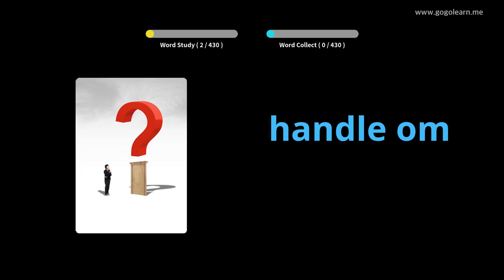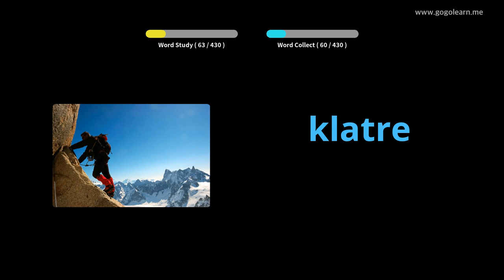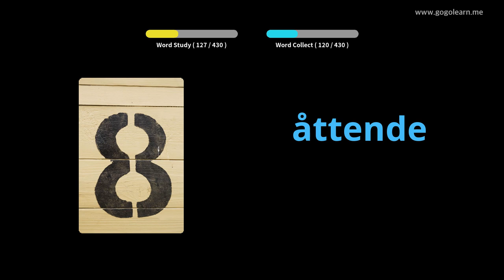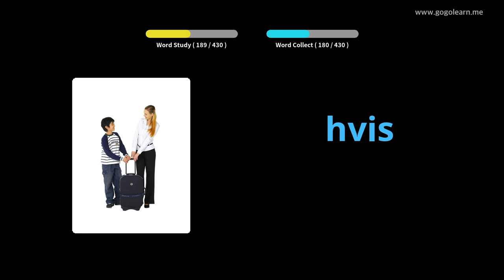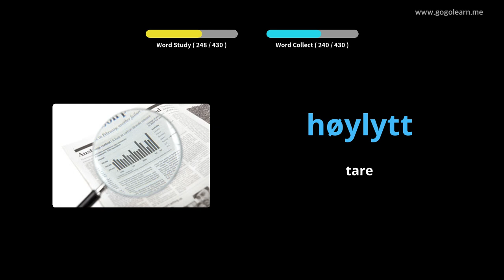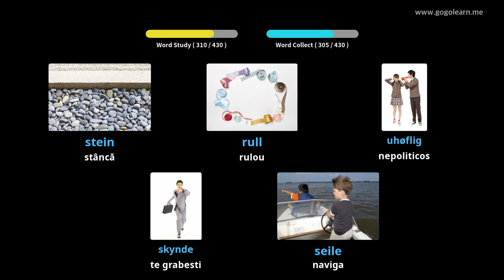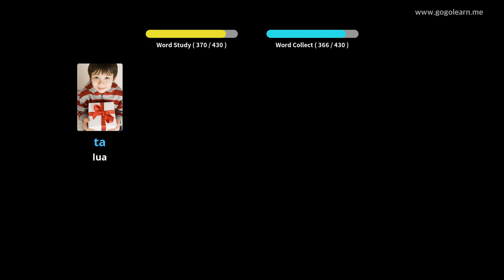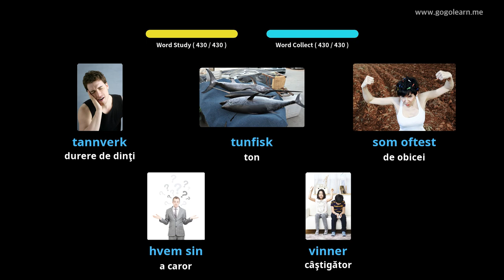Aflați Norvegiană Prin Imagini |Vocabularul Norvegiană Scoala Elementara | Golearn